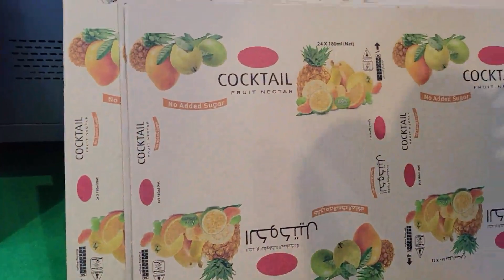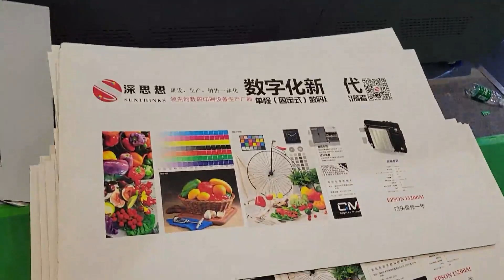Sunthinks at SinoCorrugated 2023#sunthinks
In this exhibition, we brought two Single Pass digital printers, SE528 equipped with Epson I3200 printhead and SC600 equipped with A3 pagewide printhead.